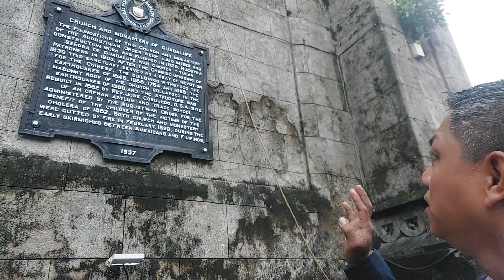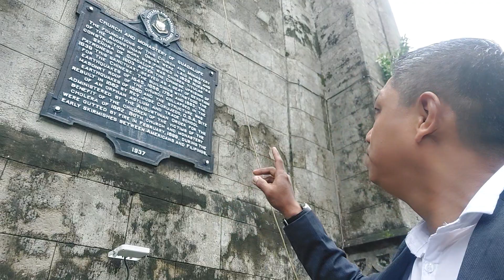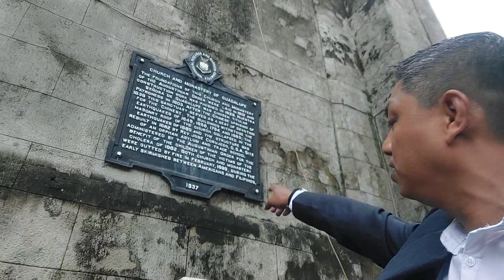KRISTIANO SA SALITA AT GAWAMateo 23:1-12 (Congrats Jay and juvz Palmos)